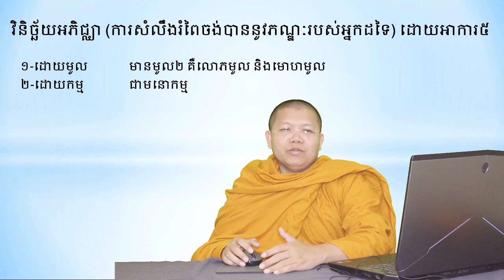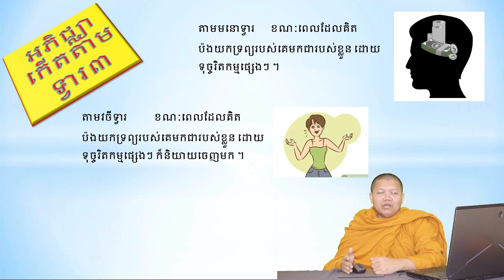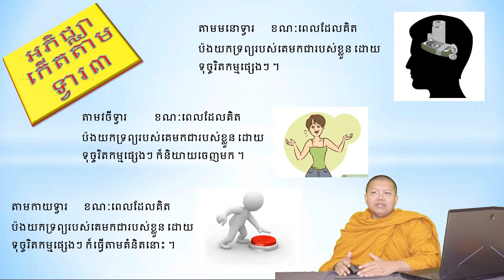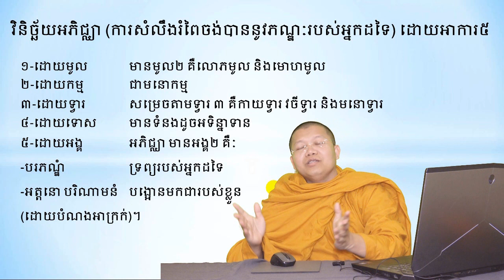san sochea មេរៀនព្រះអភិធម្ម ភាគ ២៣ Learn Abhidhamma for beginner Episod 23